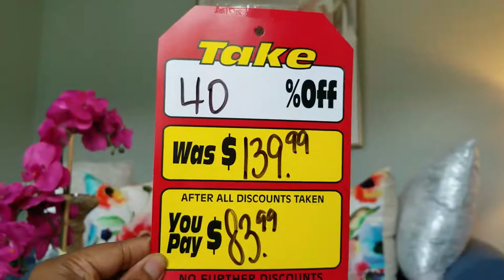PIER 1 IMPORTS HAUL DRIPPING PINK ABSTRACT PAINTING (GOING OUT OF BUSINESS SALE) (PART 3)